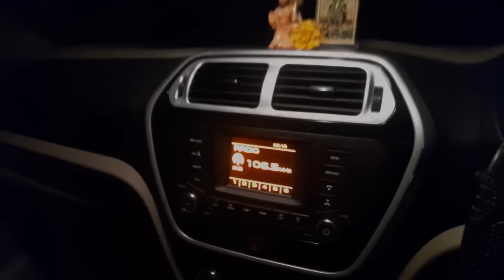Morning walk 04:00 ￼AM 😱//